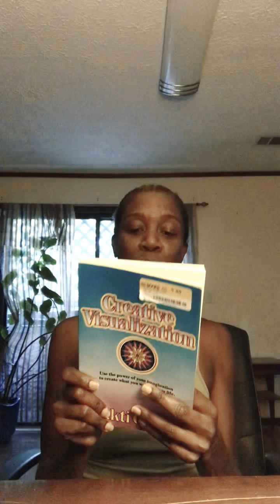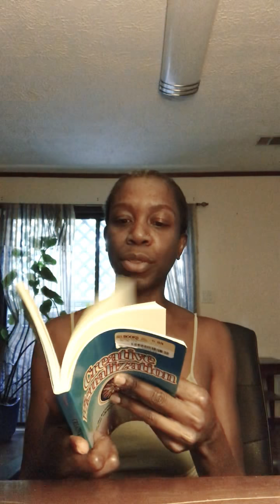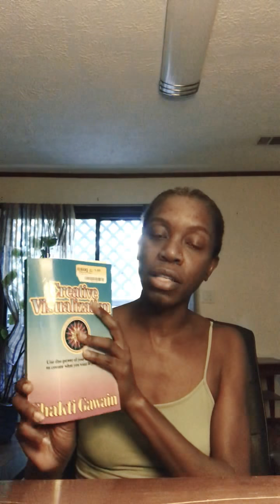Creative Visualization Exercise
Sending peace ✌🏾, bliss and abundance your way my loves!!!